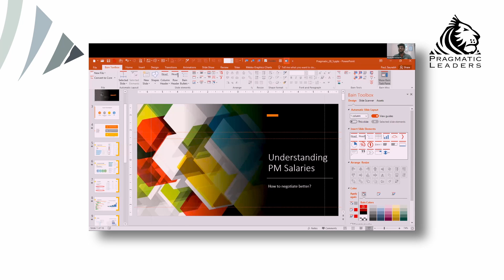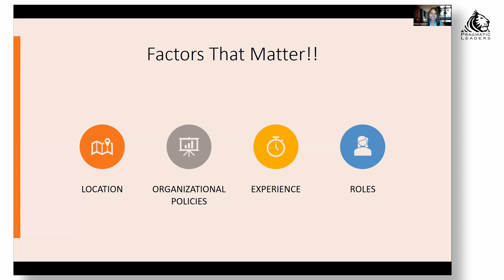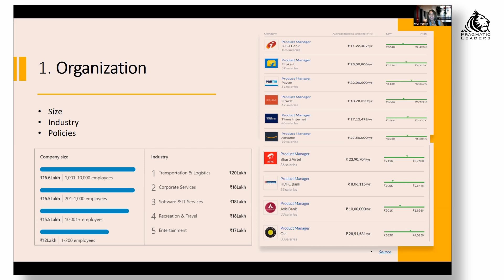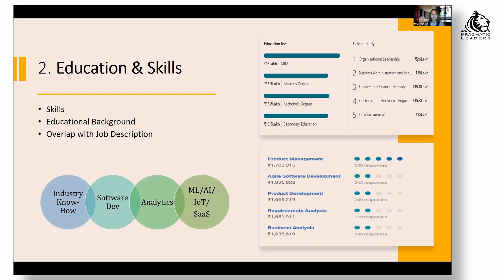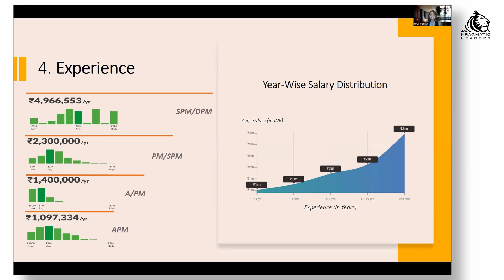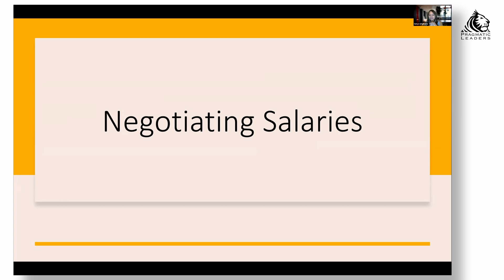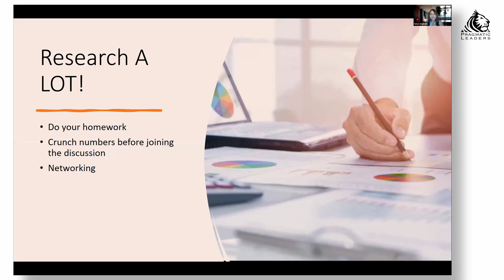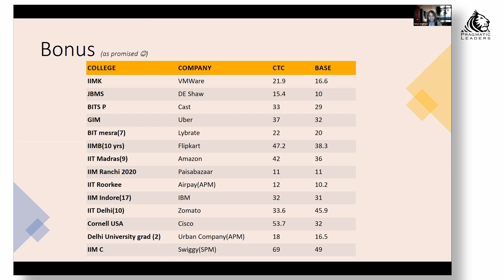Understand Salary Ranges in Product Management and know tactics to negotiate for higher 🚀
Understand Salary Ranges in Product Management and know tactics to negotiate for higher with Tanya Singhania - Senior Product Manager at Home Credit, ex - RBL Bank ⚡

About the Speaker:
Tanya Singhania is a seasoned professional with 7 years of experience into developing new products and offerings from concept to roll-out with experience in digital applications and products - website/mobile app

Tanya calls herself a customer evangelist and a Product enthusiast, having worked with some major brands like ICICI Bank, Future Group, PolicyBazaar, etc.

🔥 Join our global product community on slack to network with product enthusiasts and get help whenever needed

If you are looking to transition or up-skill in Product Management, choose from our list of exclusive courses designed to provide a holistic experience to our students